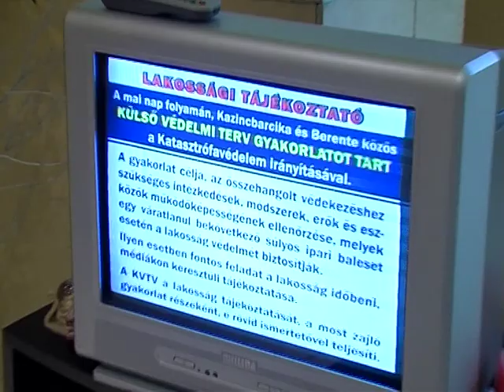KVTV Híradó - Védelmi Gyakorlat a BorsodChemben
Külső védelmi tervgyakorlatot tartott október 20-án az Országos Katasztrófavédelmi Igazgatóság Kazincbarcikai Kirendeltsége Kazincbarcika, Sajószentpéter és Berente önkormányzatával közösen. Az esemény célja az volt, hogy a szakemberek gyakorolják a külső védelmi tervben katasztrófa esetére előírt feladatokat.